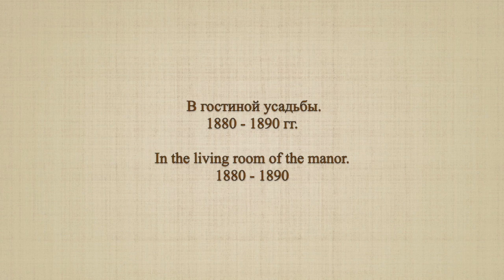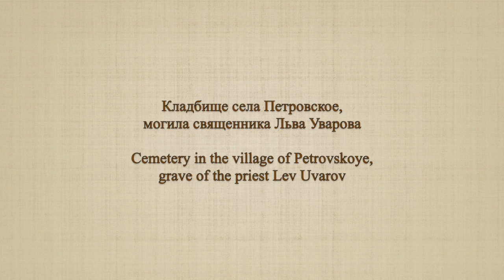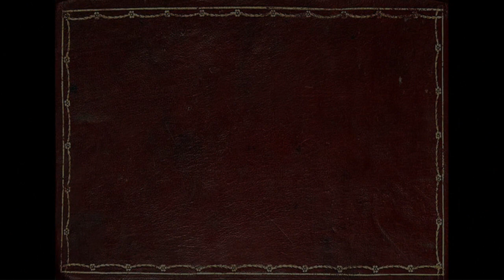Усадьба Михалковых / Mikhailkov Estate: 1870-1900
Усадьба Михалковых
Петровское
Ярославская область
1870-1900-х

Mikhailkov Estate
Petrovskoye
Yaroslavl region
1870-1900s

Music
"Thumbelina from Peter & the Wolf by S. Prokofiev

On high ground, surrounded by forest at the confluence of the Sheksna and Volga Rivers, stood the estate and manor of Petrovskoye, The estate belonged to the noble family Mikhailkov. However, the manor house is ruined and the estate forms the Petrovsky Park. Part of the territory is occupied by the cadet boarding school No. 2, Rybinsk cadet corps of the town of Rybinsk, whose scout squad tries to support the park from complete ruin.

When these photographs were taken, the estate was well cared for and included such distinguished guests as the Grand Duke Vladimir Aleksandrovich a son of Emperor Alexander II of Russia, a brother of Emperor Alexander III of Russia and the senior Grand Duke of the House of Romanov during the reign of his nephew, Emperor Nicholas II.